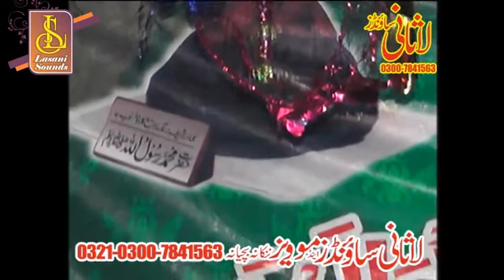Peer Syyed ikram Ul Haq Shah || New Best Khitab || Syed Nasir Hussain shah || Lasani Sound Jaranwala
Bayan Name : Syed Nasir Hussain shah
Khateeb Name :Peer Syyed ikram Ul Haq Shah
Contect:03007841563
 Syed Nasir Hussain shah
Peer Syyed ikram Ul Haq Shah